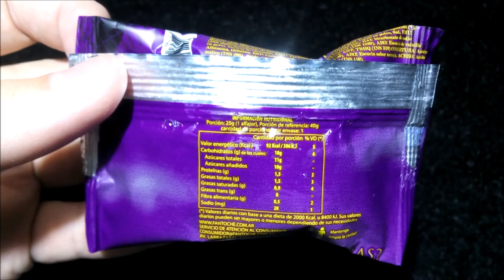Fantoche XS Halloween Mini Alfajor de Dulce de Leche con Baño de Merengue sabor Naranja - Glaseado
Alfajor con dulce de leche cubierto con baño tipo merengue sabor naranja. Peso neto 25g. Materia grasa 8%. EXCESO EN AZÚCARES. EXCESO EN CALORÍAS.
Elaborado por: Dielo S.A. ( RNE 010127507 ); Capital Federal, Argentina.

Ingredientes: Relleno: dulce de leche (leche, azúcar, glucosa, ARO: esencia de vainilla, RAI: bicarbonato de sodio (INS 500ii), CONS: sorbato de potasio (INS 202)). Tapas: harina de trigo 000 enriquecida, azúcar, agua, oleomargarina bovina, jarabe de maíz de alta fructosa, miel, cacao en polvo, sal, EMU: mono y diésteres de 1,2 propilenglicol (INS 477), HUM: glicerol (INS 422), RAI: bicarbonato de sodio (INS 500ii), bicarbonato de amonio (INS 503ii), HUM: propilenglicol (INS 1520), ARO: esencia de vainilla en polvo, esencia de chocolate, EMU: lecitina de soja (INS 322), ANT: TBHQ (INS 319). Cobertura: azúcar, albúmina, gelatina, ESP: carboximetilcelulosa sódica (INS 466), ARO: esencia sabor naranja, ACREG: ácido málico (INS 296), ácido cítrico (INS 330), COL: amarillo ocaso (INS 110). CONTIENE LECHE Y DERIVADOS DE TRIGO, HUEVO Y SOJA. PUEDE CONTENER ALMENDRA, CASTAÑA DE CAJÚ, NUEZ Y DERIVADOS DE CEBADA.

Información nutricional:
Porción: 25g (1 alfajor)
Valor energético: 92Kcal=386KJ (5% VD)
Carbohidratos: 18g (6% VD)
   Azúcares totales: 11g
Proteínas: 1,5g (2% VD)
Grasas totales: 1,5g (3% VD)
   Grasas saturadas: 0,9g (4% VD)
   Grasas trans: 0g
Fibra alimentaria: 0,5g (2% VD)
Sodio: 28mg (1% VD)

¡Riquísimo! Glaseado con sabor suave pero notable a naranja estilo caramelo, levemente ácido. Tapas tiernas, agradables, de sabor a cacao algo artificial (probablemente la esencia de chocolate) que se siente más como un leve amargor realzado por el baño. Dulce de leche de sabor suave y agradable en correcta cantidad. Es dulce como el resto de los alfajores de la marca y, tal como en los otros productos “de colores” que sacaron últimamente, el cambio de sabor de esta nueva versión no es muy grande pero se siente. El color es más intenso en persona que en este video ¡Me encanta!